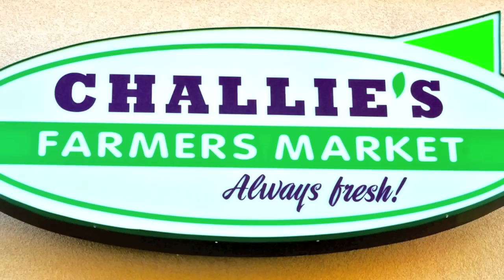How to eat a Pomegranate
Challie, of Challie's Farmers Market, shares some interesting history and health benefits about pomegranates.  He also explains the best way to cut and enjoy them.

Located in Sicklersville, NJ, Challie's Farmers Market is family owned and operated by Challie and Melissa Gangloff.  With a combined 30 years of produce experience, Challie's specializes in the freshest local produce, delicious deli meats and cheeses, local dairy products and a large selection of dried fruit and mixed nuts.